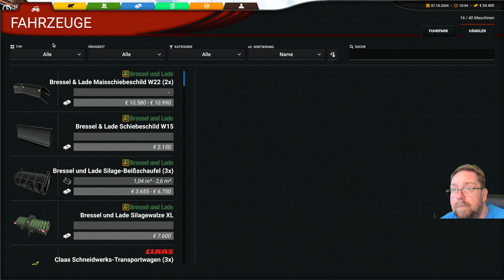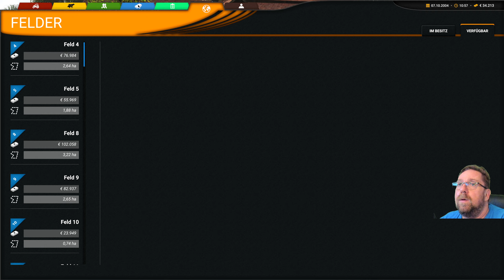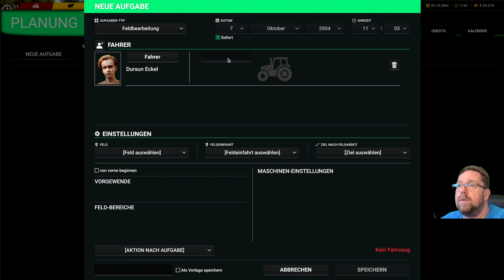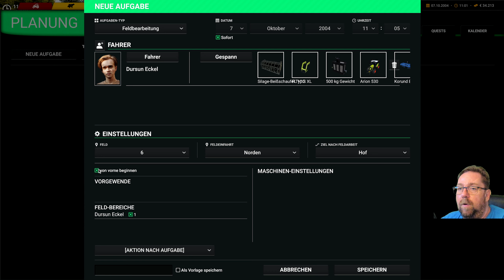Professional Farming Cattle and Crops V1 3 5#249 ich verlängern der Mietfrist, Helfer ist im Einsatz